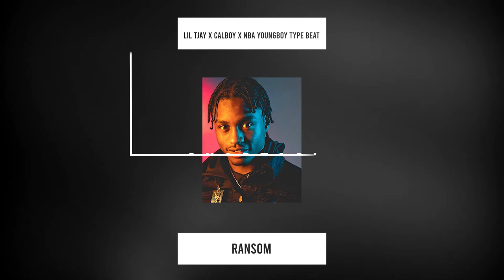Lil Tjay x Calboy x NBA Youngboy Type Beat - Ransom | Emotional Rap Instrumental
Ransom - Prod. by Ouartasi

Only Available For Non-Profit Use Without A License
Not Available For For-Profit Use Without A License
Must Credit: (Prod. by Ouartasi)

Prod. By Ouartasi - Ransom

[FREE] Lil Tjay x Calboy x NBA Youngboy Type Beat - Ransom | Emotional Rap Instrumental

polog
polo g
hollywood
battle cry
finer things
polo g ft lil tjay
polo g x lil tjay type beat
lil baby type beat
gunna
young thug
trap instrumental
trap beat
pop out
sad instrumental
sad type beat
piano beat
2019
lil tjay type beat
lil tjay
ruthless
lil tjay ruthless
die a legend
pop out again
lil tjay fn
F.N
lil tjay F.N
Polo g Heartless
Polo g ft mustard